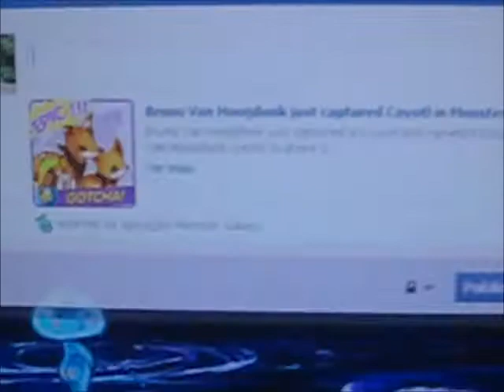Monster Galaxy-catch a Coyotl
catching a Coyotl